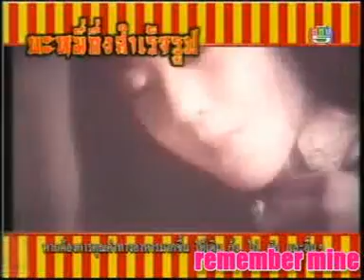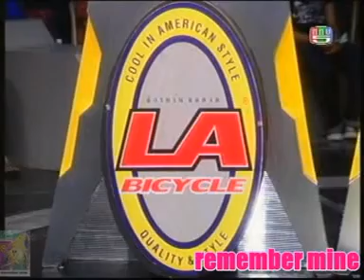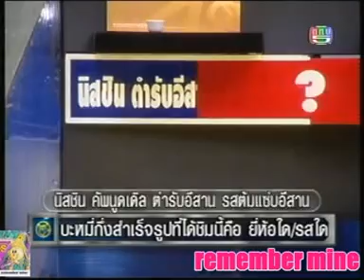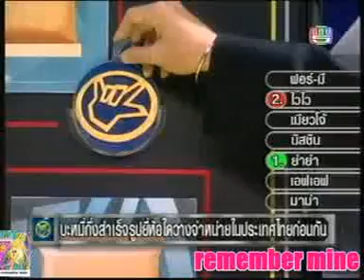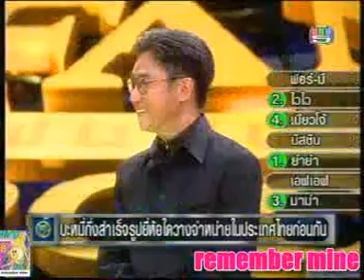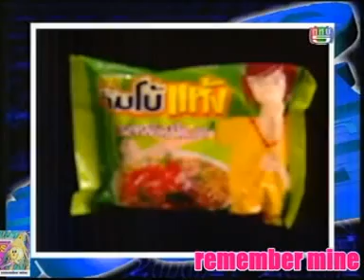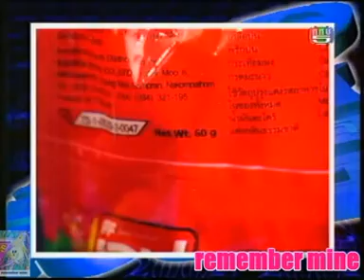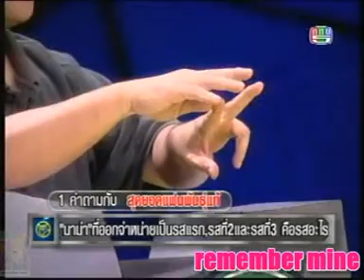remember mine แฟนพันธ์แท้ บะหมี่กึ่งสำเร็จรูป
ขอขอบคุณรายการ แฟนพันธ์แท้ พิธีกร ปัญญา ออกอากาศ ช่อง 5 @remember mine